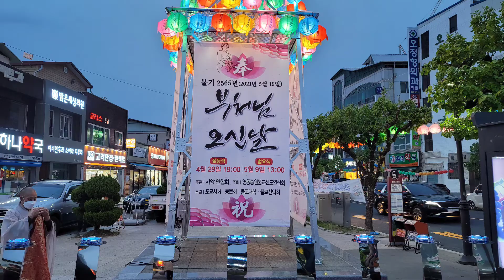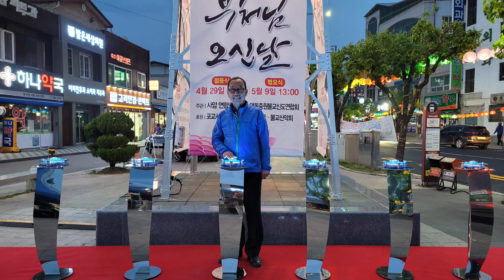불기2565년 부처님오신날 점등식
충북 영동군 영동읍 삼일공원에서   불기2565년 부처님오신날을 맞이하여 영동군중원불교신도연합회, 영동군사암연합회, 영동군은 다함께 점등식을 개최하였다.